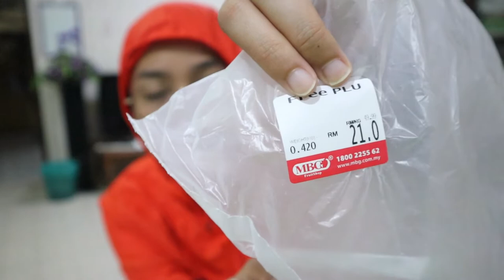VLOG 22: YELLOW DRAGON POTONG KAKI | BUAH MAHAL | YAYAREVIEW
Salam korang,

Aku kali ni terikut youtubers Isaac Osman Tv tu makan buah gajil2. Paling tekak aku tak boleh tahan, buah yellow dragon tu.

tak rugi korang beli !!! beli la best woi

Boleh Follow aku kat ;
Instgram : @nnnatashaadzman

End ~